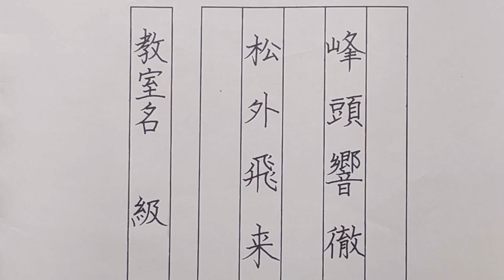暁書6月号ペン字 級課題の解説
暁書6月号ペン字級課題の解説になります。